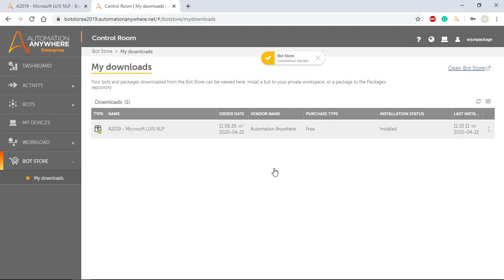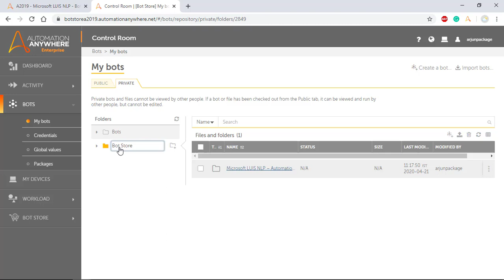How to Download a Bot Store Package into Your A2019 Control Room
In this Automation Anywhere tutorial, we'll learn how to download Enterprise A2019 package from Bot Store. Bot Store is directly integrated with the A2019 Control Room to allow you to easily publish packages to Bot Store from within the Control Room. Learn more about the Automation Anywhere Bot Store

Find RPA Developer resources for Automation Anywhere users at Automation Anywhere University